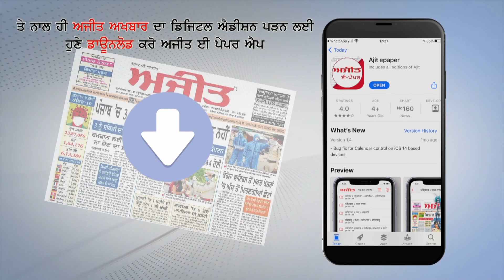सत्य बोलने से मत डरो :कांग्रेस नेता राहुल गांधी